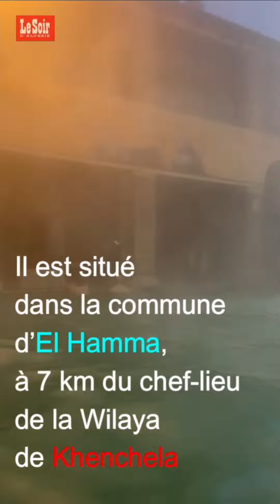Baignade à Hammam Essalihine par temps glacial